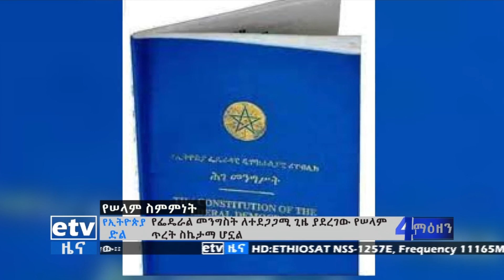የፌዴራል መንግስት በተደጋጋሚ ጊዜ ያደረገው የሰላም ጥረት Etv | Ethiopia | News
በደቡብ አፍሪካ በተካሄደው የሰላም ውይይት ህወሓት የኢትዮጵያን ህገ መንግስትና ህገ መንግስታዊ ስርዓትን ለማክበር ተስማምቷል።ebc